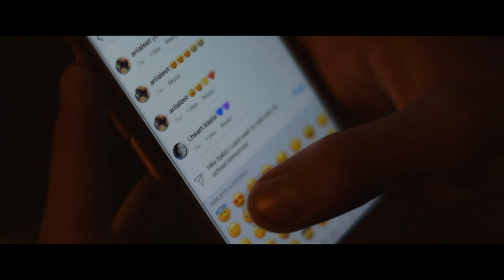Culpable Soy (video oficial)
Negami presenta su video oficial de la canción Culpable Soy.